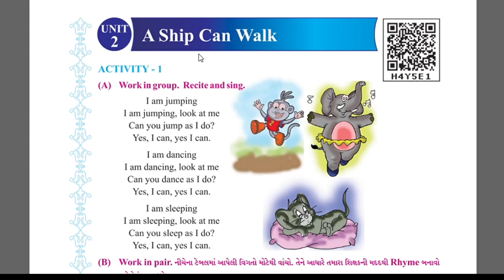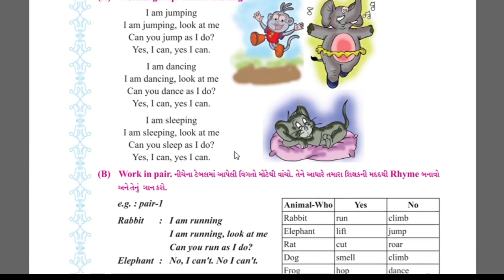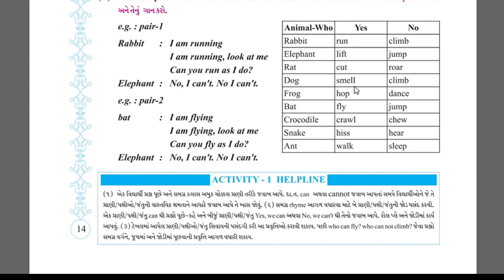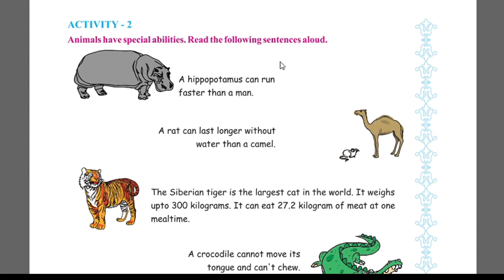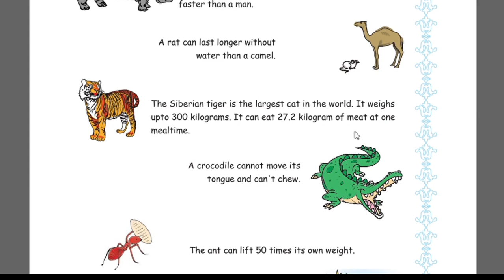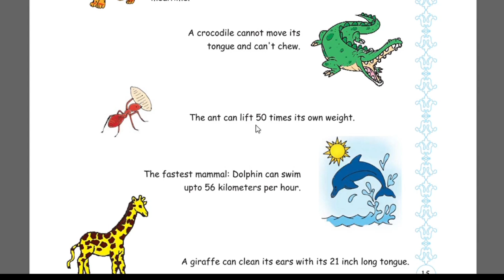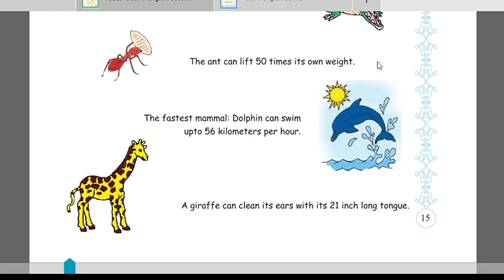English sem-2 std-6 Unit-2 A Ship Can Walk Activity-1&2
This video is about English sem-2 std-6 Unit-1 A Ship Can Walk Activity-1 & 2.
Activity-1&2 explained in this video.